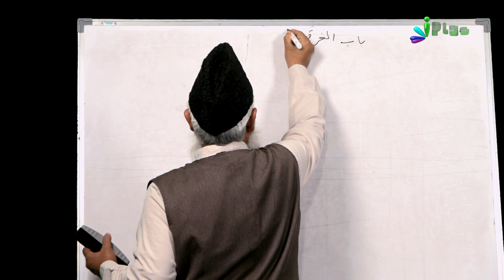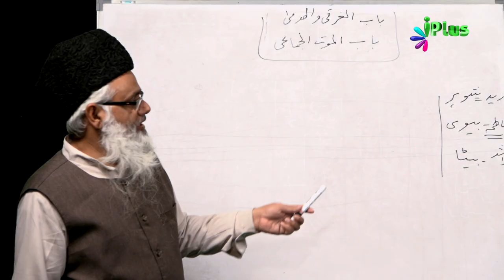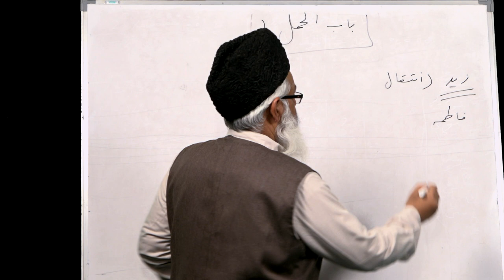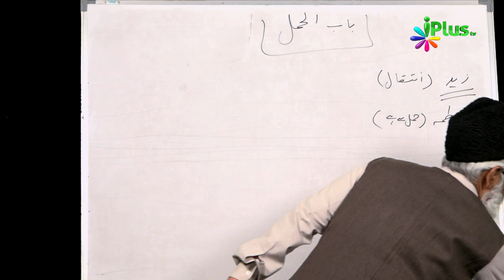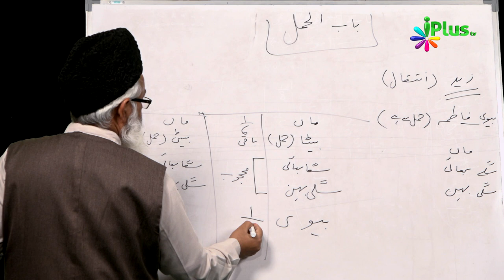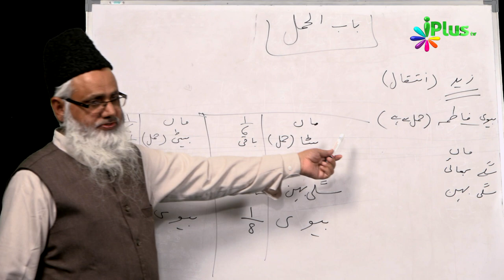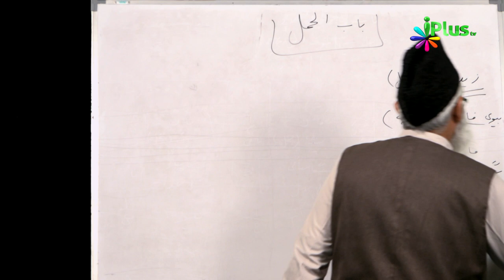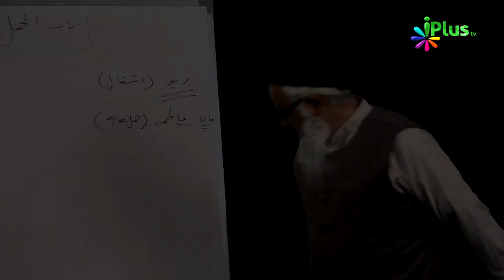Miraas Ke Ahkaam Episode 29 By Shaikh Noorul Hasan Madani - iPlus TV